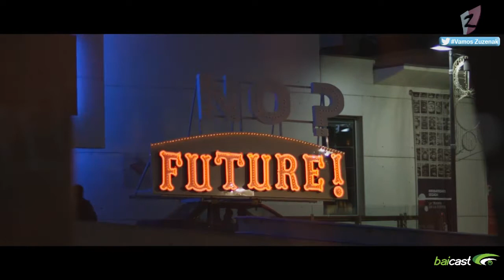FUND VITAL ZUZENAK vs FUND GRUPO NORTE 10ª Jornada Divisio de Honor Ariznavarra 25 de Enero de 2016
FUNDACION VITAL ZUZENAK vs FUNDACION GRUPO NORTE Ariznavarra 25 de Enero de 2016